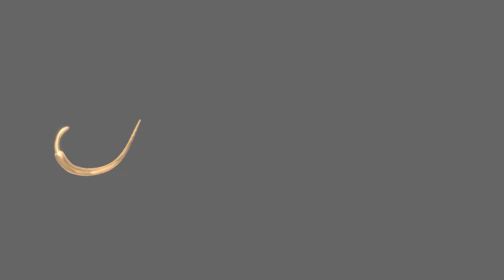"Can a Luxury Family Home Be Youthful and Appealing? See It for Yourself!"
Bria is the Creative Director and CEO of Bria Hammel Interiors and Brooke & Lou. She leads a fresh, talented team of women who are dedicated to designing beautiful, inviting homes for clients. Bria’s work has been featured in national publications such as Traditional Home, Forbes, Oprah Daily, Architectural Digest, House Beautiful, and Martha Stewart Living.

Most recently, Bria was named in Traditional Home’s 2022 Rising Stars of Design, a huge honor to her team and firm. Brooke & Lou’s flagship store in Edina, MN received House Beautiful’s Best Home Stores in America 2022, Bria was selected as a 2018 Style Spotter for High Point Market Authority, and awarded “Fresh Faces of Design” award in 2015 and 2018 from HGTV.